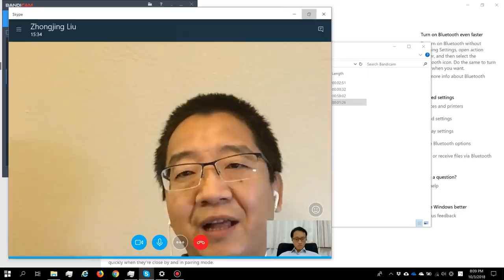劉仲敬訪談 Q&A 第五集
00:00:08 殖民三百年真的可以讓中國成為更文明的地方嗎？
00:45:36 人的命運其實是受到過去祖先的政治選擇所支配？
00:48:19 金門馬祖作為中華民國合法持有的領土如何處理？
00:53:19 台灣應該如何對待境內的中國人？